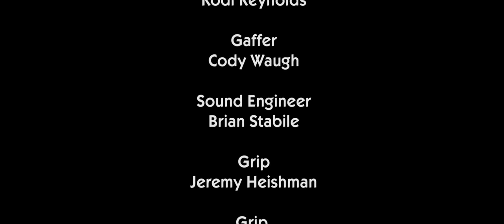Hit Squad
Hit Squad was created for the 2017 Seattle 48 hr film project. Audience Favorite for its screening group. And it's a damn good time...